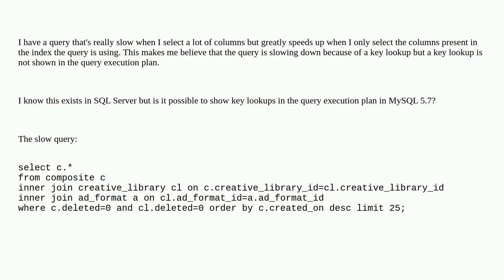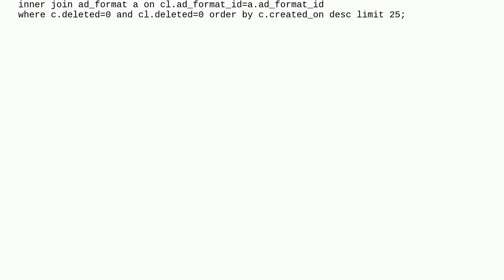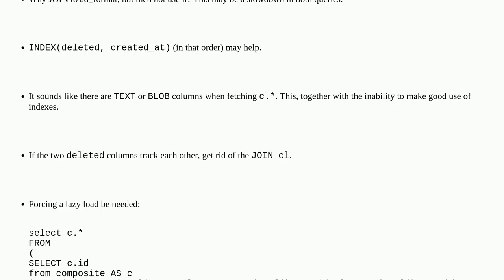MySQL explain plan doesn't show key lookup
A special thanks goes out to the community

  execution-plan query-performance mysql